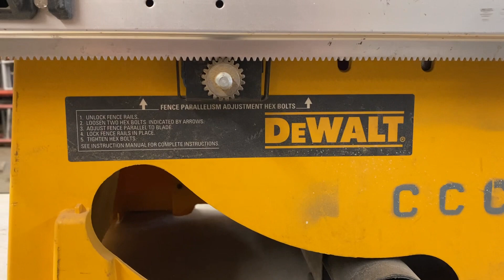DeWalt DW744 Portable Table Saw - Lot 16103